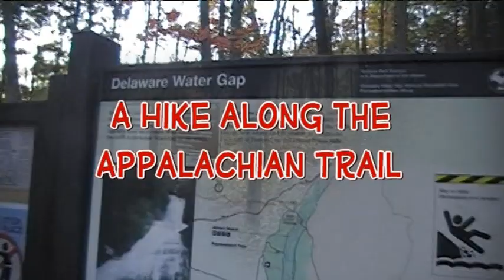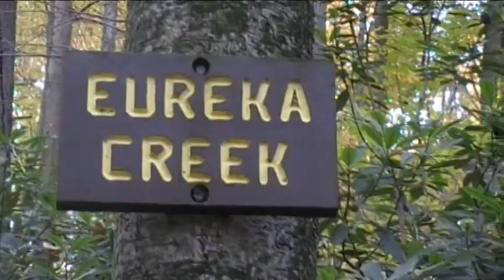A Hike Along the Appalachian Trail: Delaware Water Gap to Mount Minsi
Watch a video featuring a hike I did with Scrappy in the fall of 2009 along the Appalachian Trail. This video feature the hike from Delaware Water Gap to Mount Minsi.

You can follow CNY Hiking on Facebook and on Twitter @CNYhiking.

Thank you for checking out our video and Happy Hiking to all!